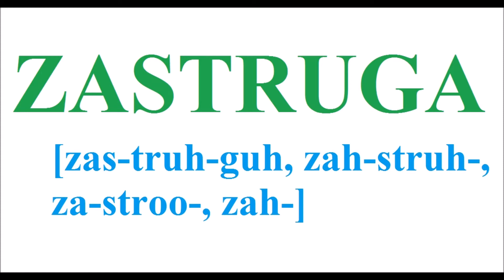How To Pronounce ZASTRUGA